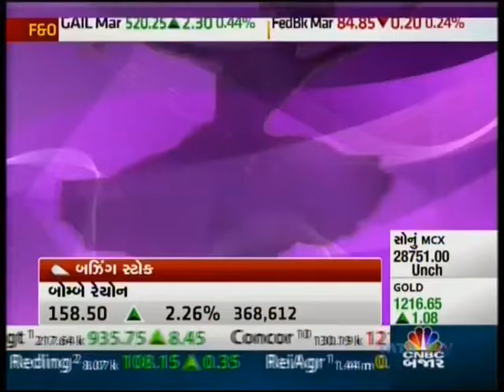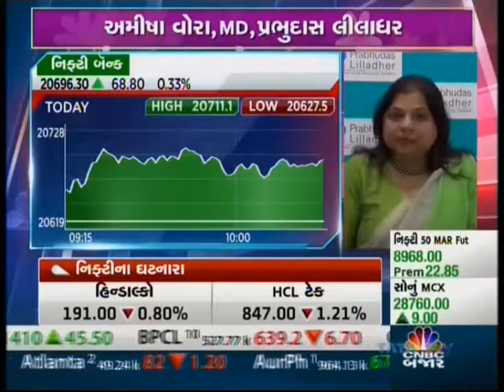Women's Day Special - Share Market Tips for Women by Amisha Vora | Prabhudas Lilladher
An Equity expert, Ms. Amisha Vora is Joint M D at Prabhudas Lilladher Pvt. Ltd. She is a Chartered Accountant with over 27 years of venerable experience in financial services.
The number of women in share market trading is increasing day by day. On the occasion of International Women's Day, she explains why women are quite better than men when it comes to investments.